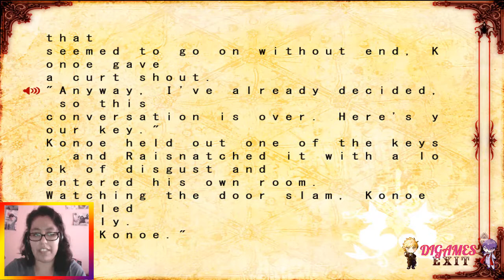Lamento Beyond the Void (Asato) #08 - ¡TOKINO!